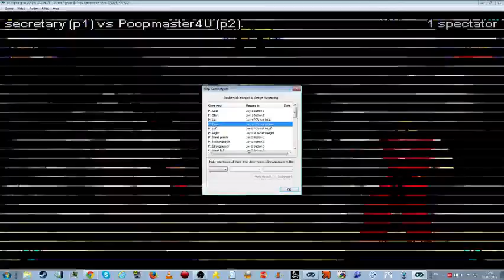SF3 1 Jericho vs Poopmaster